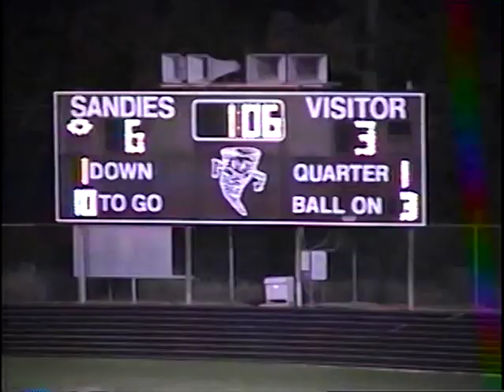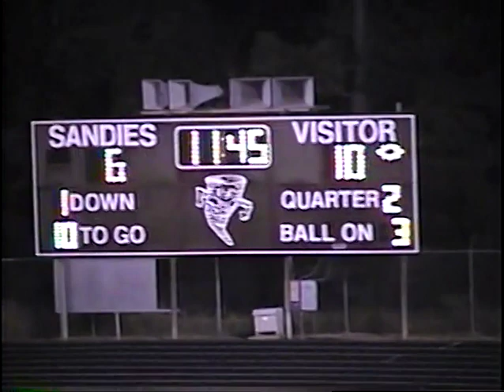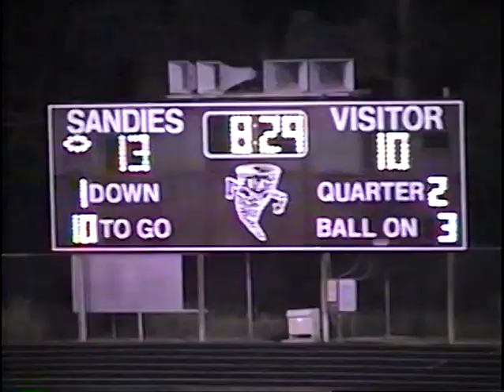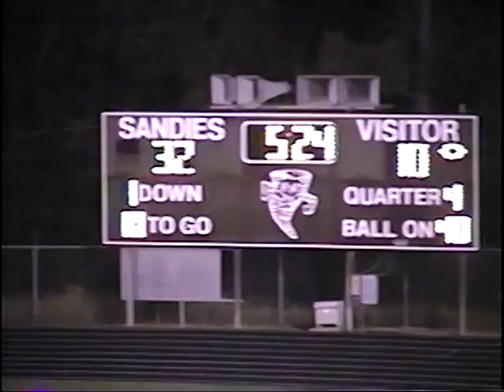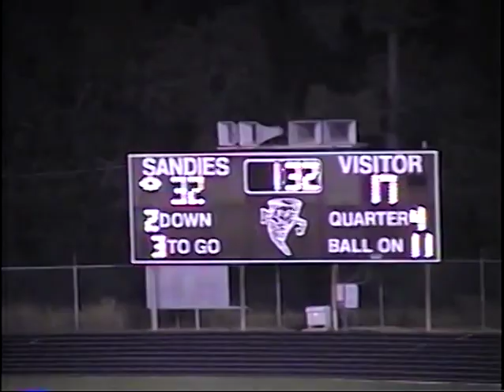Leon vs Grapeland 1998